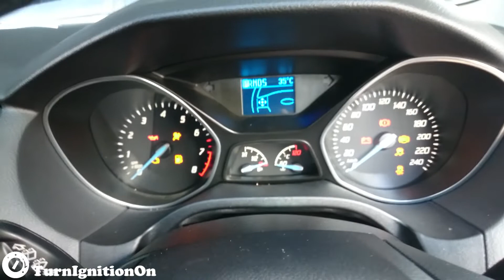Ford Focus Mk.3 1.6 Duratec - Start up